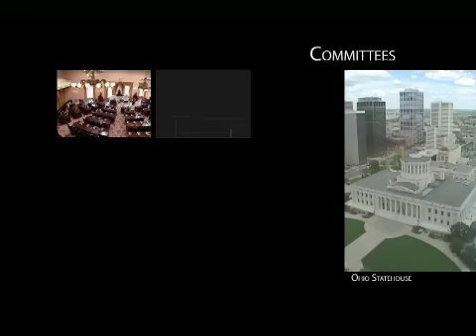Ohio In Focus with Rep. Bob Peterson